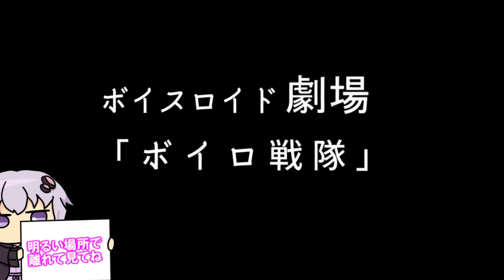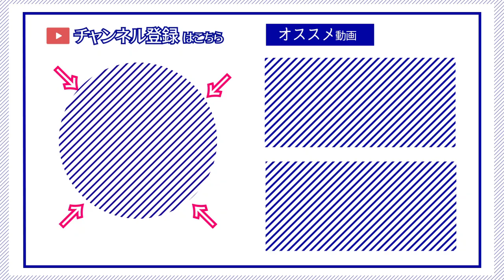【ゆかり先生劇場】ショートコント『ボイロ戦隊』（VOICEROID劇場）